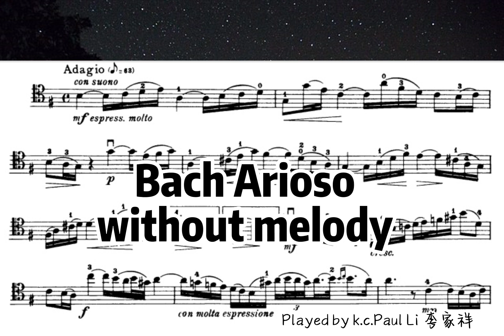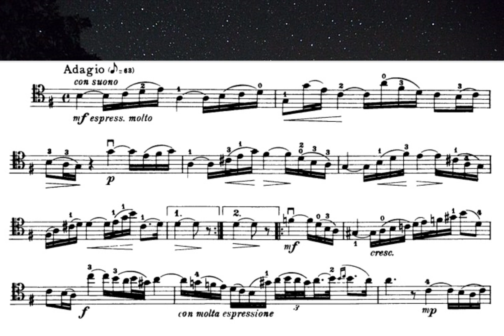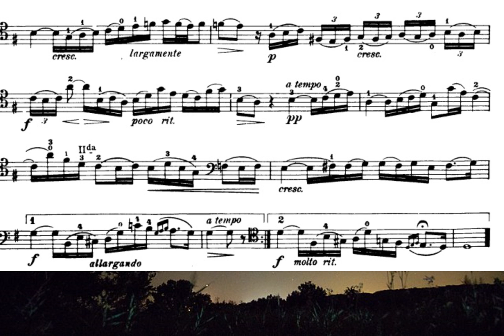Bach Arioso - Piano Accomp(for Cello and Violin) Suzuki Cello Book 5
Suzuki Cello Book 3 old version

0:00 intro
0:05 with melody
4:41 without melody